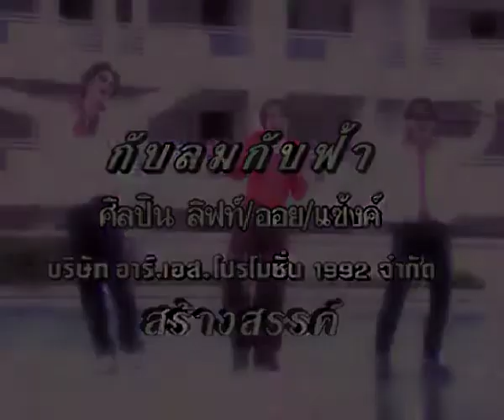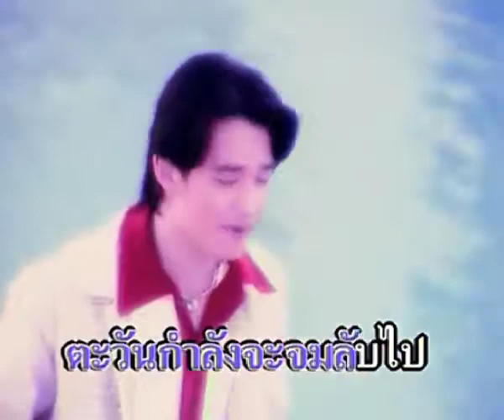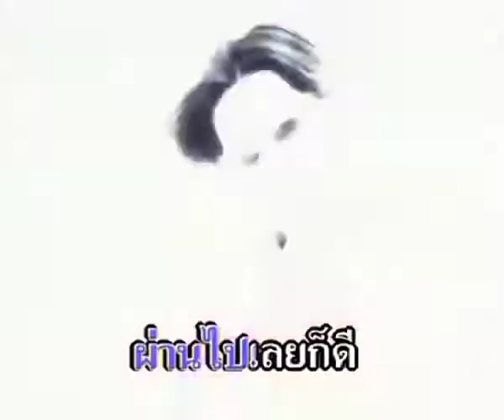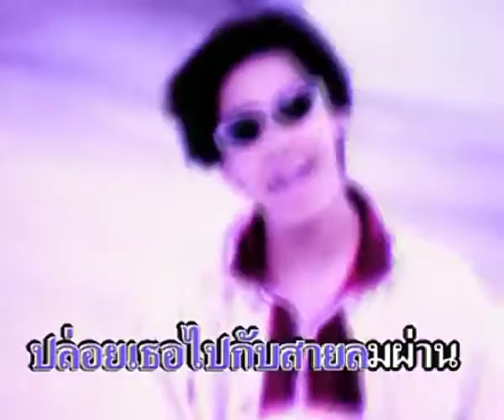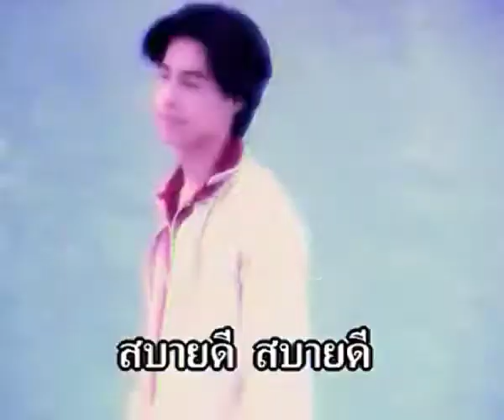กับลมกับฟ้า - LIFT & OIL Feat. SANK (Super Teens) | MV Karaoke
เพลง กับลมกับฟ้า
ศิลปิน ลิฟท์ ออย Feat. แซ้งค์
อัลบั้ม Super Teens
RS Promotion